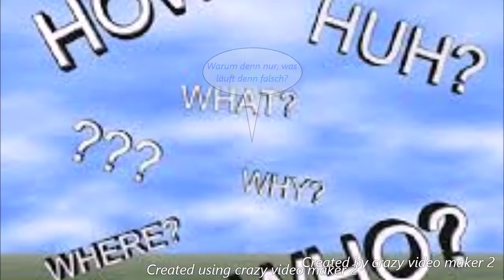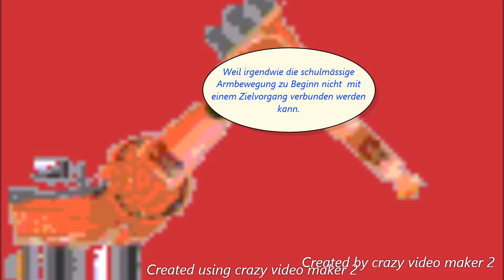Darts Ich mach mich weiter unbeliebt bei den Richtigen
"Denk ich an Darts in Deutschland" (in der Nacht)..bin ich um den Schlaf gebracht. Ein Video, vor 2 Jahren aus gegebenem Anlass erstellt, aber dann doch nicht verwendet. Man soll nix wegschmeissen, spätestens danach wird man es brauchen (kleiner Haushaltstipp am Rand).